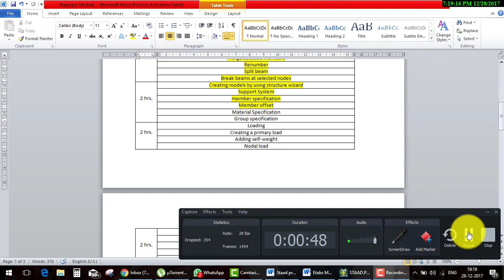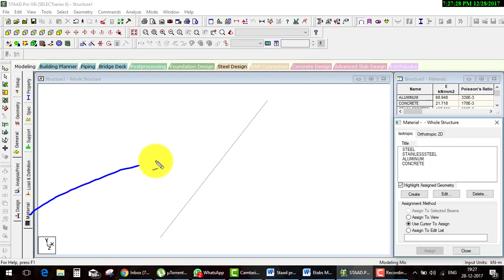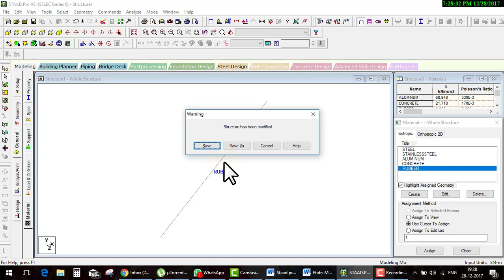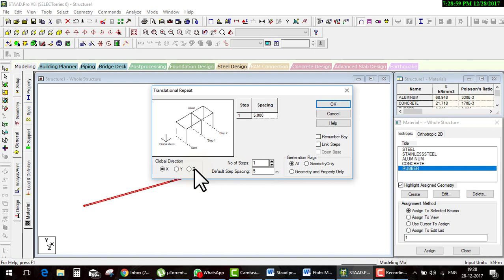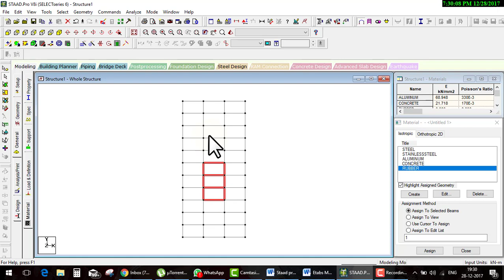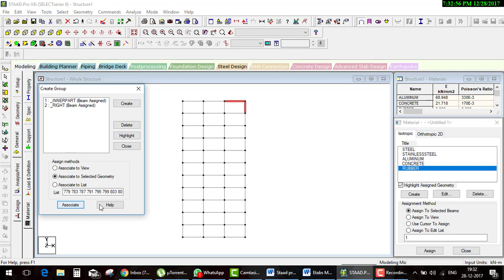Staad pro Day 13Material Specification Group s